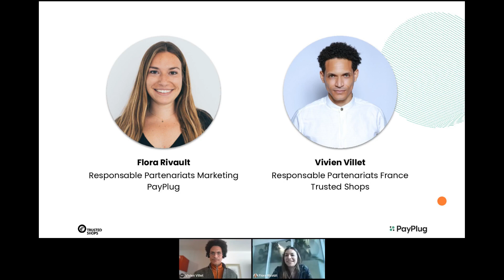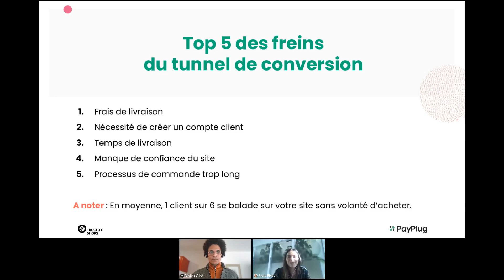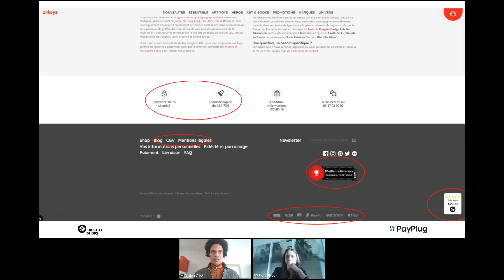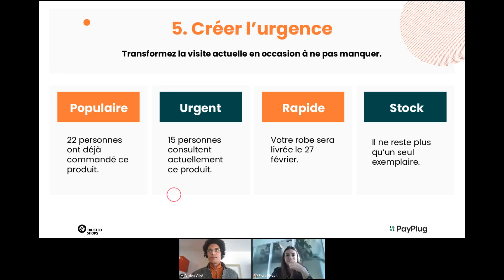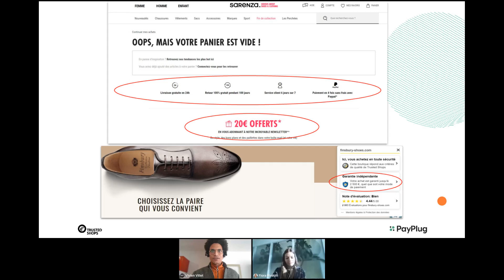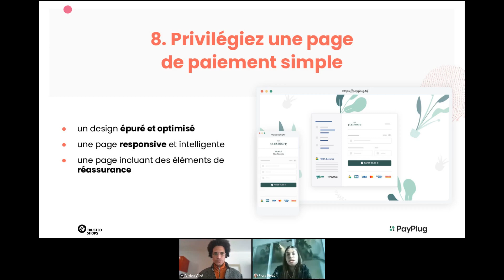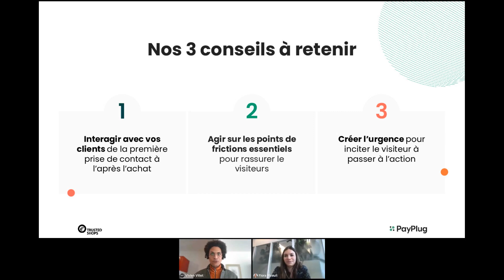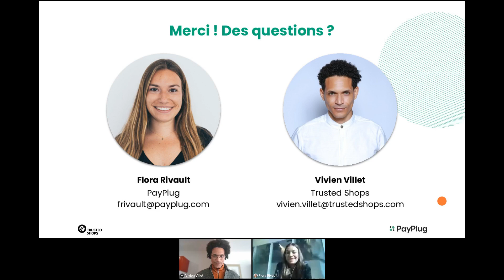[Webinar 2022] Payplug x Trusted Shops - Lever les freins de votre tunnel de conversion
10 tactiques pour lever les freins de votre tunnel de conversion

Abandon de paniers, taux de rebonds élevés, autant de véritables casse-têtes pour les e-commerçants souhaitant tirer profit du trafic durement gagné sur leur boutique.

Avec l’envolée des coûts de publicité sur les moteurs de recherches et médias sociaux, les boutiques en ligne devront affiner leurs stratégies pour mieux convertir leurs visiteurs en clients.

Dans ce webinar, Payplug et Trusted Shops vous présenteront des actions simples qui vous permettront de fluidifier efficacement le parcours d’achat des visiteurs.

Vous apprendrez :

- Les étapes du parcours d’achat et les attentes des visiteurs ;
- Les principaux facteurs qui occasionnent les abandons de paniers et comment les éviter ;
- Les éléments de réassurance recherchés par les visiteurs pour se sentir en confiance et aller jusqu’à l’achat ;
- Les outils pour automatiser la conversion de vos visiteurs en clients.